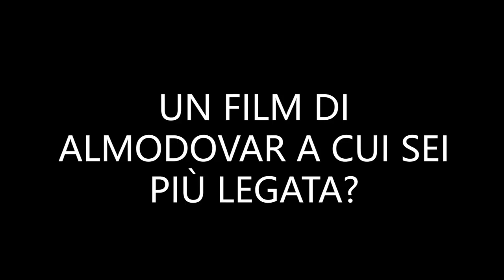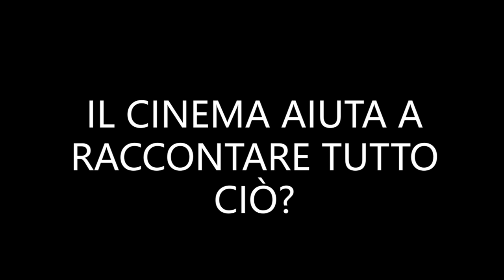Rossy De Palma: Il cinema indaga la realtà, ma talvolta la realtà sa essere spietata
L'attrice-musa di Pedro Almodòvar introdurrà un ciclo di film dedicati al regista spagnolo a partire da venerdì 3 maggio in prima e seconda serata su Cielo (canale 26 del DTT).